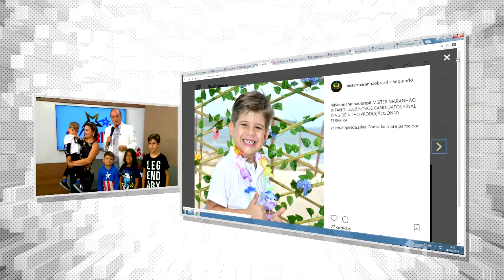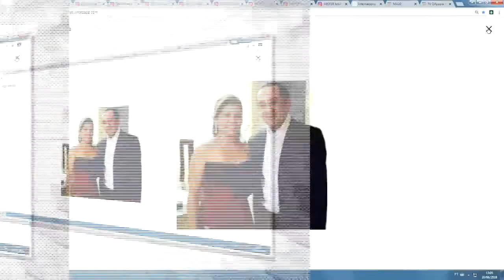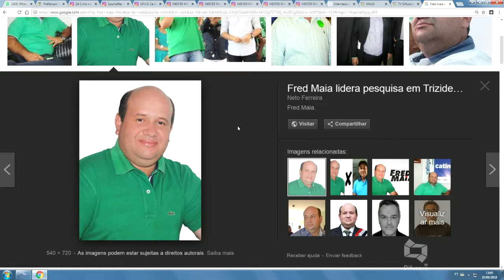CANDIDATOS MISTER MARANHÃO INFANTIL [ENTREVISTA]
Mch: VAQUEJADA PARQUE MARATÁ FRED MAIA SIMPLÍCIO ARAÚJO